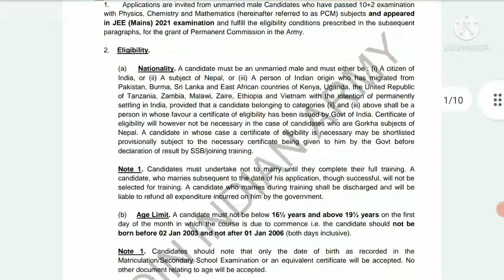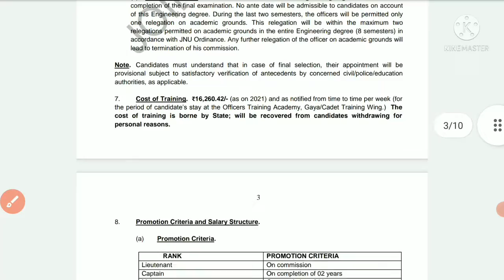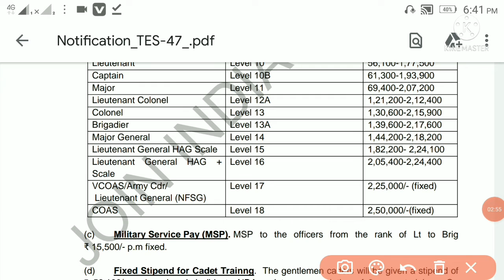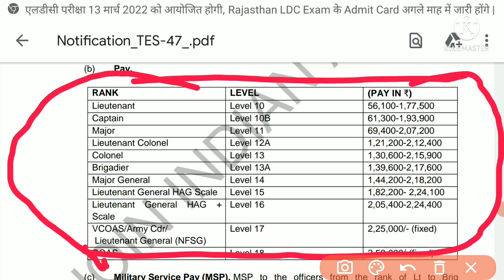indian army new vaccancy 2022।।TES ENTRY salary promotion full information।।tes salary promotion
indian army new vaccancy 2022।।TES ENTRY salary promotion full information।।tes salary promotion#indianarmy#tesentry#army